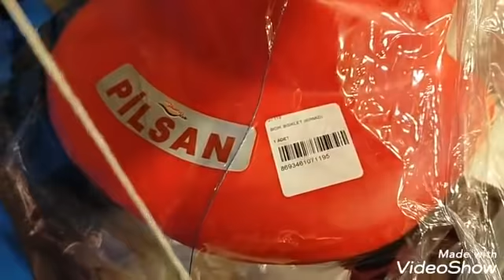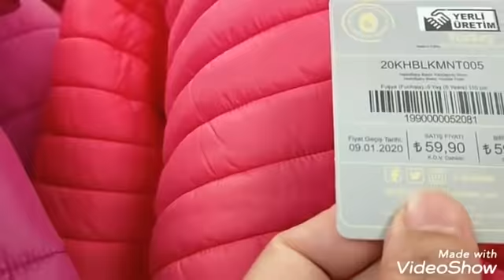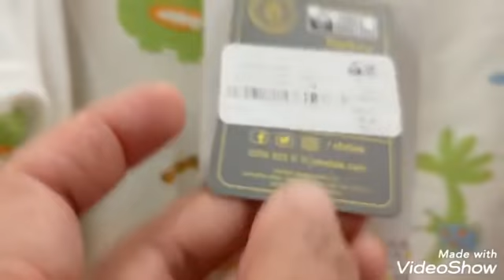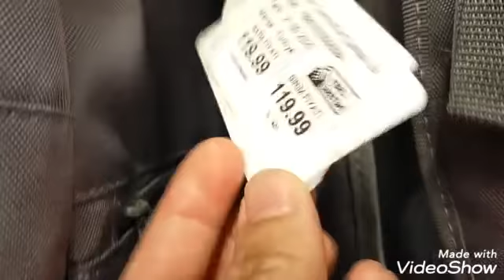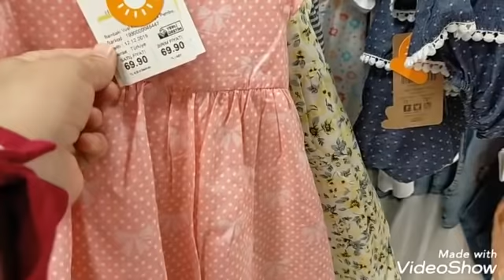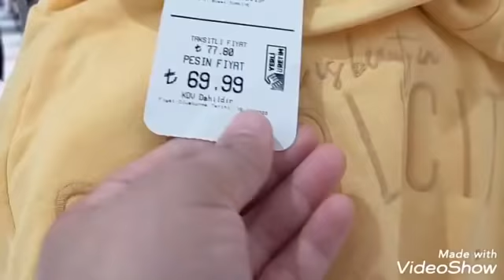AVM GİTTİK‼️KENDİME KIYAFET BAKTIM‼️SEZON SONU İNDİRİM‼️PAZAR ALIŞVERİŞİ..